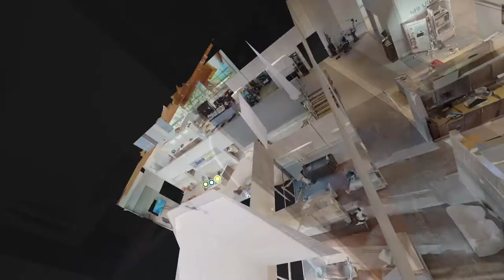Tour Benco Dental's CenterPoint West!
Benco Dental is proud to offer our customers access to the country’s largest and most comprehensive dental showrooms. This brief video provides a sneak peek of some of the equipment our guests can interact with during a CenterPoint Experience. Complete virtual tours are also available. Join us!